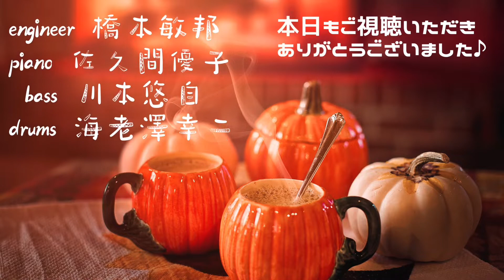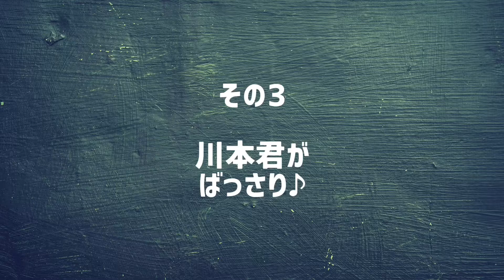Live Jazz Streaming vol.22 エンディング動画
2022年10月24日配信
Live Jazz Streaming vol.22 エンディング動画です。
(編集：海老澤幸二)

Live Jazz Streamingではライブ配信のエンディングにその回のリハーサルの様子を編集したオマケ動画を流しています。ゲストやメンバーの素顔や、パフォーマンスの裏側なども楽しめます。

【Musicians】
Piano : 佐久間優子 -Yuko Sakuma

【Engineer】
Mix & Broadcast : 橋本敏邦(Toshikuni Hashimoto)

Live Jazz Streamingとは
YAMAHAのSyncRoomをつかった遠隔セッションライブ配信シリーズです。
佐久間優子(piano)、川本悠自(bass)、海老澤幸二(drums) のTrioとエンジニア橋本敏邦の４人チームをベースに、ゲストプレイヤーを迎え、月一ペースで配信しています。プラットフォームはR-Live.net各々が自宅にいながらYAMAHA SyncRoomを介してリモートでセッションし、その模様をネットワークエンジニアの橋本敏邦氏によるハイクオリティな画質・音質で生配信しています。PC、スマートフォン、タブレットなどのデバイスで気軽に試聴できます。

YouTubeでは【Live Jazz Streaming Focus】と名づけてLive Jazz Streamingのこれまでのライブ配信映像から１曲まるまるを切り取って配信しています。

【使用機材】
佐久間優子(piano)
■microphone：Austrian Audio OC818 Dual Set、AKG C314、P420
■audio interface：RME fireface UFXⅡ
■monitor headphone：Roland RH300

川本悠自(bass)
■microphone：AKG C214
■audio interface：TASCAM SERIES 102i
■monitor headphone：audio-technica ATH-A900

海老澤幸二(drums)
■microphone：AKG drum set session1
■audio interface：Steinberg ur44c
■monitor headphone：audio-technica ATH-A500z
■audio mixer：MIDAS DM-12